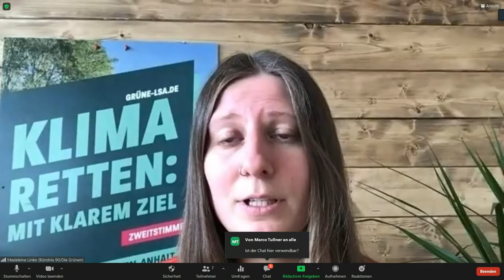Podiumsdiskussion: "Quo vadis, Lehrer*innenbildung? 2.0"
Wie sieht die Zukunft der Lehrerinnenausbildung in Sachsen-Anhalt aus? Mit dieser Frage befasst sich am Montag, 3. Mai, ab 13 Uhr die Podiumsdiskussion "Quo vadis, Lehrerinnenbildung? 2.0 - Anstöße für eine gute und aktive Bildungspolitik in Sachsen-Anhalt für die kommende Legislaturperiode" der GEW-Hochschulgruppe Halle, der Uni Halle und der Uni Magdeburg.

Auf dem Podium: Eva Gerth (Vorsitzende der GEW Sachsen-Anhalt), die Universitätsrektoren Prof. Dr. Christian Tietje (MLU) und Prof. Dr. Jens Strackeljan (OVGU), Prof. Dr. Michael Ritter (Professor für Grundschuldidaktik an der MLU). Mit dabei aus der Politik Lydia Hüskens (FDP), Thomas Lippmann (LINKE), Katja Pähle (SPD) und Marco Tullner (CDU/Minister für Bildung).